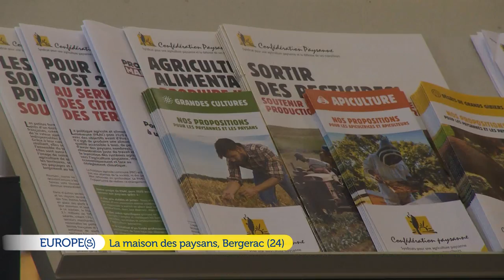La maison des paysans à Bergerac